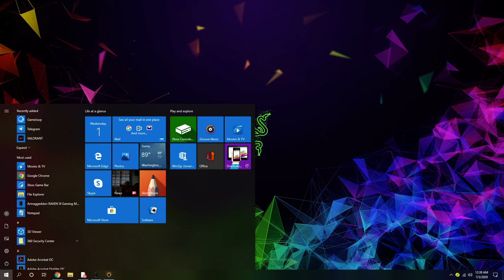_DEVILKINGZ VS TeamFF (FRIENDLY CASUAL) | Blackshot Casual